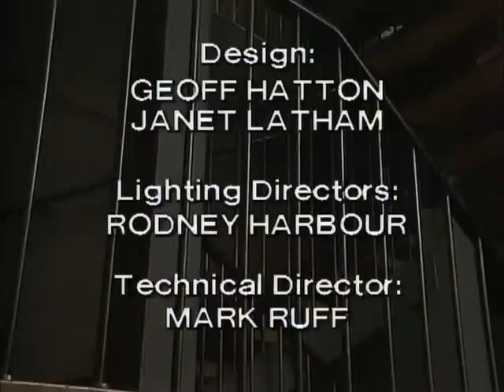Prisoner: Cell Block H - Episode 637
111 Hits air date: 26th August, 2013.

"Prisoner: Cell Block H" "Episode 637" "Ep637" "Ep0637" "Complete Episode" "Complete Episodes" "Full Episode" "Full Episodes" "1986" "Rita Connors" "Glenda Linscott" "Maggie Kirkpatrick" "Joan Ferguson" "The Freak" "Joyce Barry" "Joy Westmore" "Alice Jenkins" "Lurch" "Lois Collinder" "Lexie Patterson" "Pepe Trevor" "Merle Jones" "Rosanne Hull Brown" "Season 8" "Season 08" "Season 008" "Wentworth" "Wentworth Detention Centre" "Wentworth Prison" "Orange is the New Black" "Oz" "Bad Girls" "Within These Walls" "Biker" "Bikers" "Gang" "Melbourne" "Kath Maxwell" "Kate Hood" "Marty Jackson" "Michael Winchester" "Delia Stout" "Desiree Smith" "Rodney Adams" "Philip Hyde" "Prison Drama" "Jail" "Gaol" "TV Show" "TV Series" "Television Show" "Crime Show"